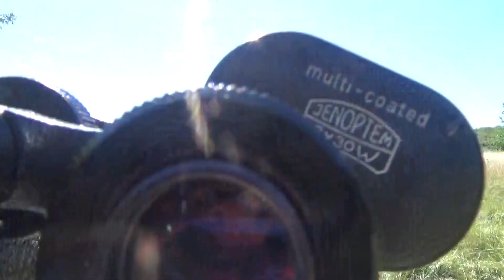Test Carl Zeiss Jena Jenoptem 8x30 W : No-multi-coated & Multi-coated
Image noticeably less yellowish on the multi-coated with the 67XXXXX serial number than the one with the  39XXXXX serial number.